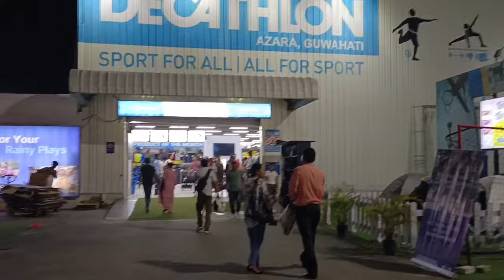तबियत ख़राब हो गया 🤧🤒 || फुल का कितना पैसा मिलता है 🙏 Support koro guys ❤️| Guwahati Assam Tikluvlogs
UPI ID
digantabaruah123477-1@oksbi